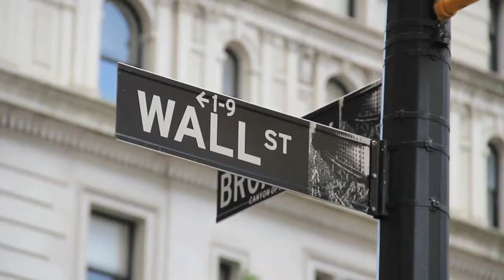Presentación de Quadriga Asset Managers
Los inversores extranjeros confían en gestores con talento, independientes y comprometidos para asegurar altas rentabilidades en un contexto financiero cada vez más complejo.

Es por ellos que hemos creado Quadriga Asset Managers, la primera empresa que aglutina a una selección del mejor talento inversor que hay en España.